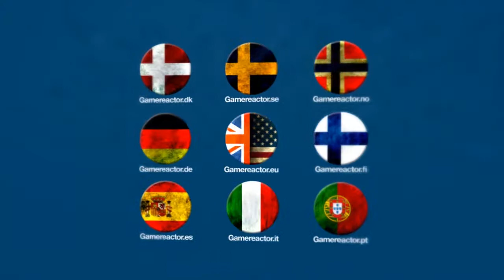League of Legends - LCS - Nick Allen interview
Gamereactor's Thomas Blichfeldt was in LoL heaven recently, and while he was there he had a chance to talk to Riot Games' eSports Manager, Nick Allen, who told him (and by extension us) about the future for League of Legends. Watch the interview to hear more about how to combat griefers, and why Kennen can easily be played as an AD-character...